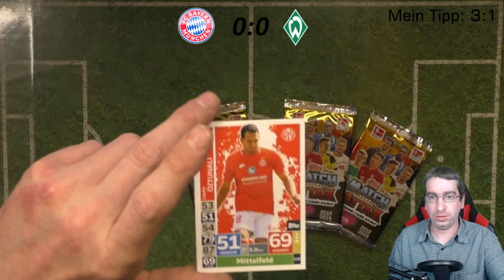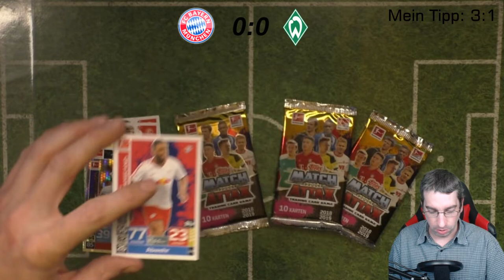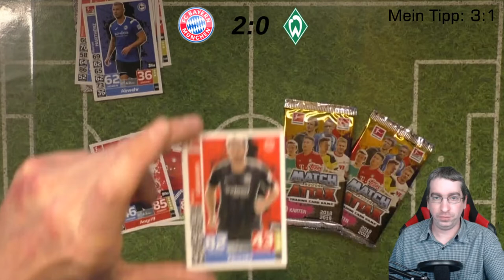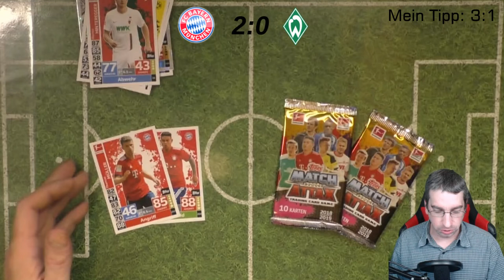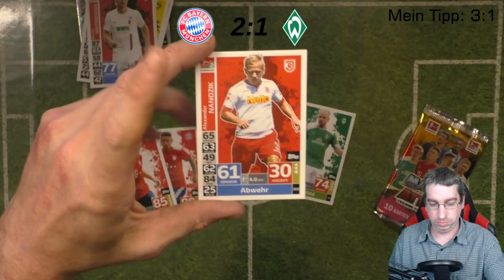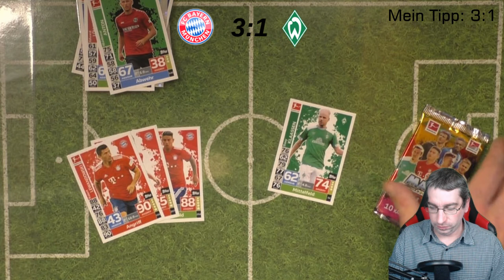Topps Match Attax Orakel - Bayern München - Werder Bremen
Heute Orakel ich für Euch das Bundesliga Spiel Bayern München gegen SV Werder Bremen mit den Topps Match Attax Karten

 Andreas Stürmer
 Postfach 12 21 31
 55743 Idar-Oberstein